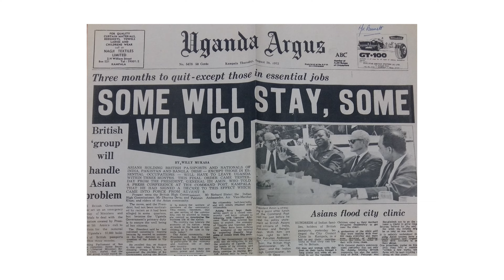The Origins of the Shah Business Family (Interview Clip)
In this clip, Adarsh explains the humble beginnings of their family business. From India to Kenya to Uganda, this international family knew there was always more opportunity in expansion.